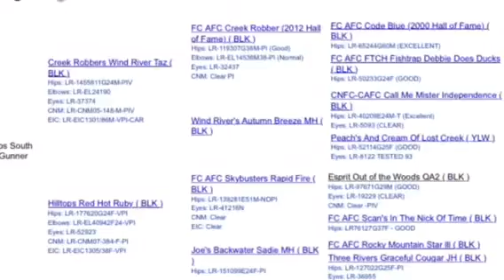Gunner & Roxi pups!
Pups due end of April/early May